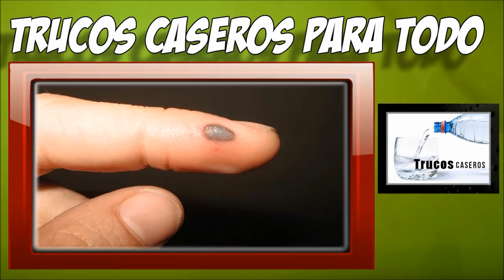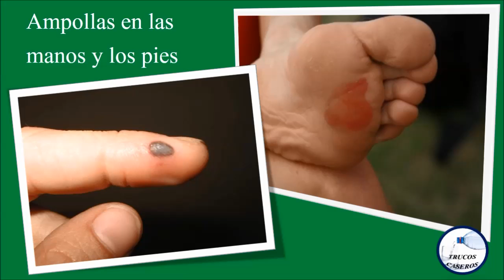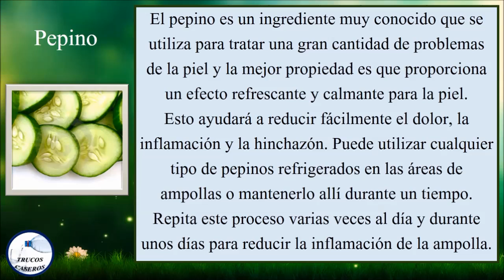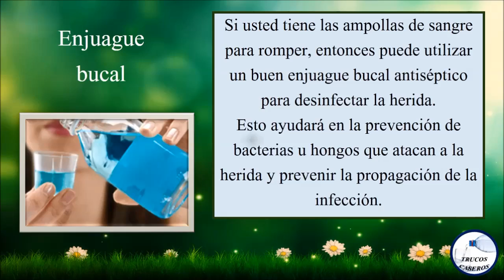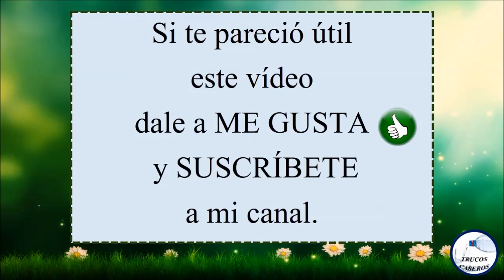Como tratar las ampollas de sangre con remedios caseros naturales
Saludos.